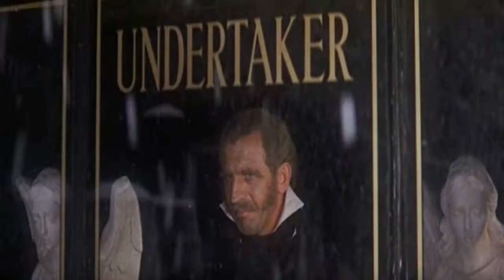BumbleRap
watched Oliver drunk and this came to mind, don't take it too seriously even though it sounds pretty decent lol